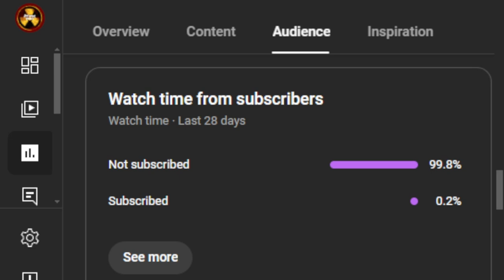Here's a little catch up for you guys on unlocking Camo Grind in Call of Duty Black Ops 6